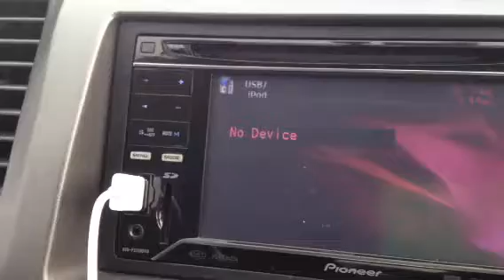I THINK I BLEW MY MTX THUNDER AMP!!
MTX Thunder 5601 amp broken